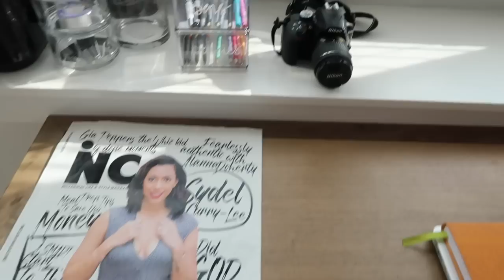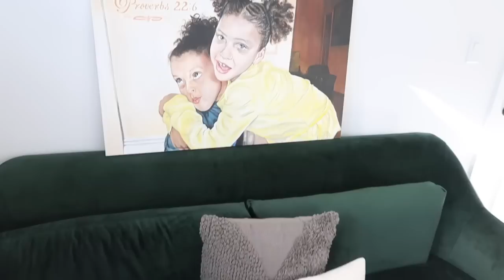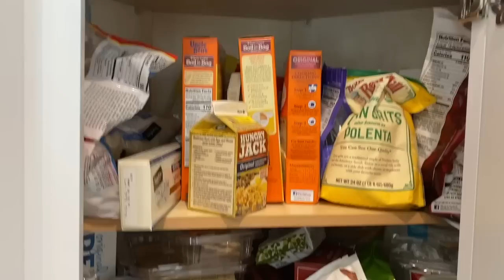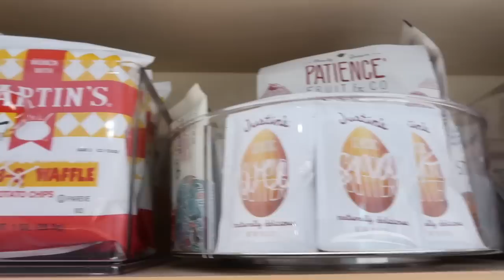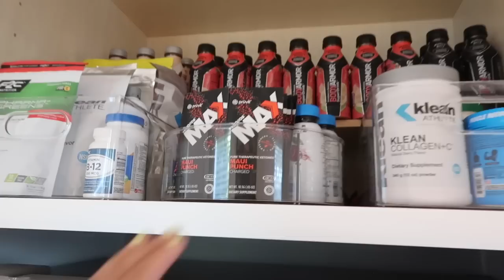Getting our house/life together with a pinch of help! | organizing vlog | Sydel Curry-Lee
Glossier
Love Beauty Planet
EOS
Derma-E
Brow Bar
Dr. Brandt
Revlon
And more…

Sydel Curry is a lifestyle Instagram influencer who
is passionate about fashion, fitness, faith and
mental health. She recently launched her site “A
Curry Girl,” which covers all of her passions and
more. In November 2017 she launched her YT channel
gaining hundreds of subs every week. Recently married and adjusting to life as a wife she wants to bring you along while also shedding light on her mental health journey and trying to change the stigma by starting the conversation. She is the not so normal girl everyone loves next door with extraordinary circumstances.
Ready to put her own spin on the Curry name, Sydel
is taking 2020 by a storm.